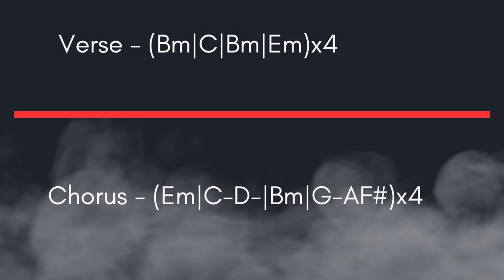Epic Symphonic Guitar Backing Jam Track in E Minor | Mr. Mitter | 2023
Enjoy this epic backing track arranged using  a symphonic rock sound in mind!!! :-)